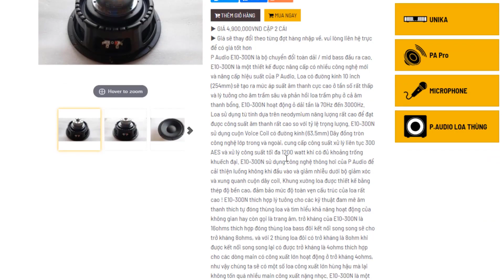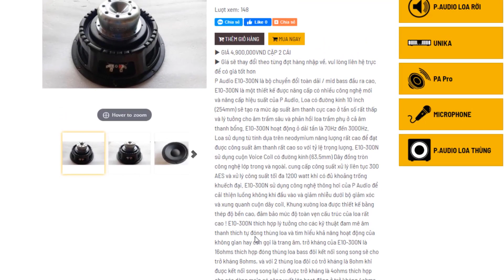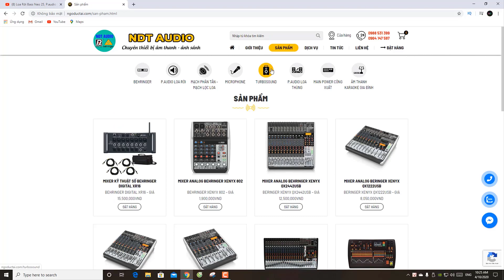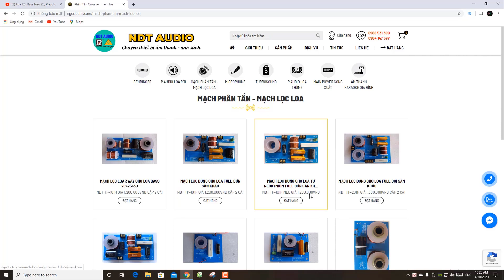Loa Bass 25 Paudio, E10 300N Phiên Bản Mũi Lõm, Gửi Khách Hà Nội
▶ Tiêu Đề - LOA BASS 25 TỪ NEO P.AUDIO E10-300N MŨI LÕM
▶ Điện Thoai : 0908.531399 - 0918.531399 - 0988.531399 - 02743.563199
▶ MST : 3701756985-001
▶ Chủ Kinh Doanh : Ngô Đức Tài
▶ Thương Hiệu : NDT Audio
▶ STK : 163168 Nam Á Bank CTK Ngô Đức Tài